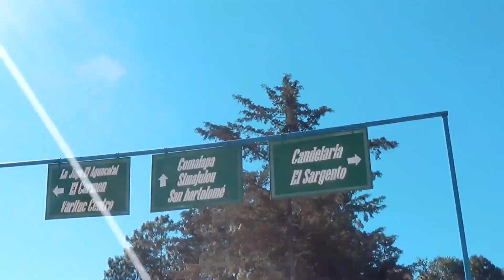⭐ Un LUGAR TURÍSTICO en San Juan Comalapa con AGUAS TERMALES [CHINO Curioso]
⚡ Que Chilero verte por aquí 🤗

Este canal tendrá un concepto de entretenimiento a lo chapín y si estas leyendo esto es porque sos un curioso o curiosa, por eso me llegas por chispud@, y ya que lees esto te invito a suscribirte a este canal y a seguirme en mis redes sociales:

⚠️ Envíame un mensaje desde la App, si quieres darme una sugerencia o critica.